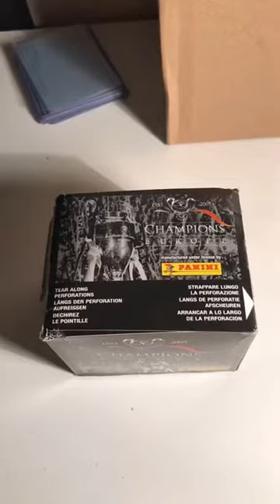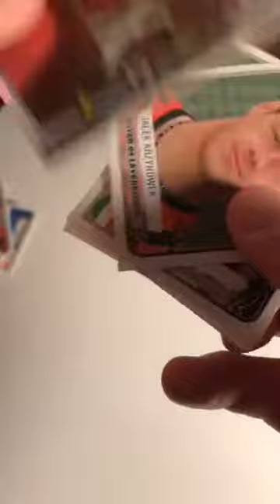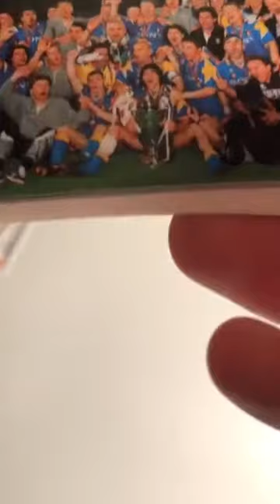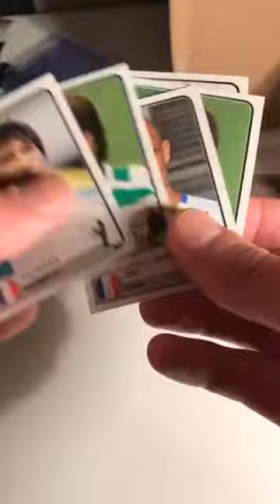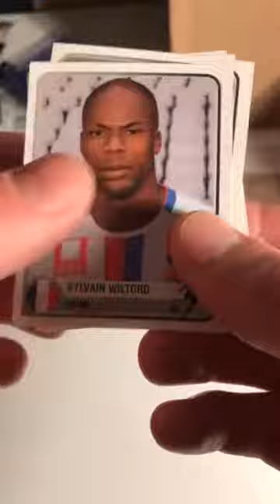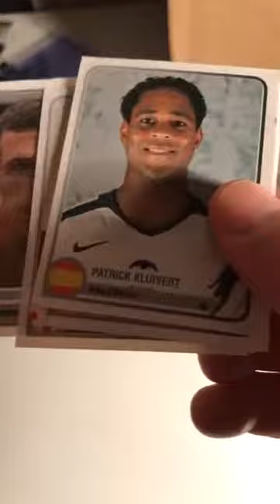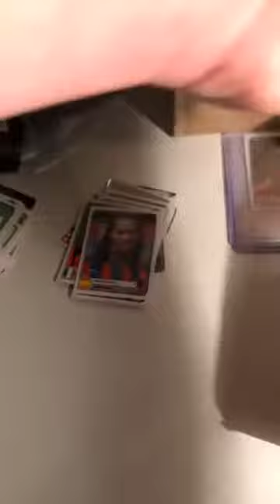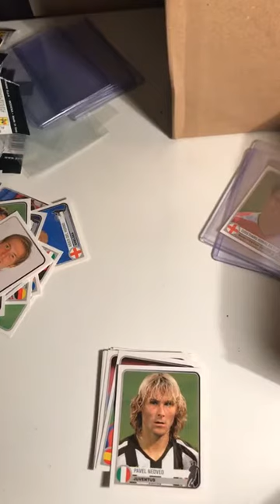1955 - 2005 Panini Soccer Champions Of Europe Sticker Box Opening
I opened a Champions Of Europe 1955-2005 box live on my Instagram.
The box contains 50 packets with 5 stickers in each packet.
So many legends in this rare and sought after set. This collection contains a second-year Messi sticker and a first Champions League sticker for both Ronaldo and Messi.

We pulled some great players and I really enjoyed reminiscing about some of the players I Idolised growing up.

I write a weekly blog published on my website at 8PM UK time every Sunday.
Player card/sticker analysis articles published on my website as well